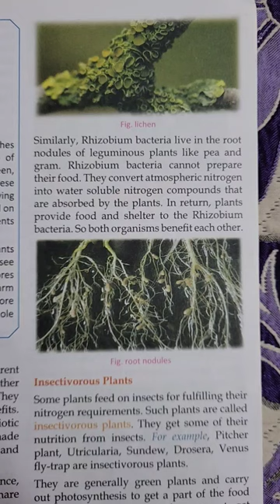Symbiotic relationship between Rhizobium Bacteria and leguminous plants